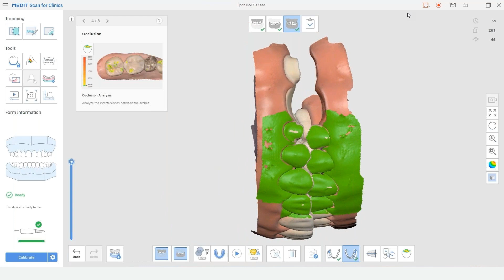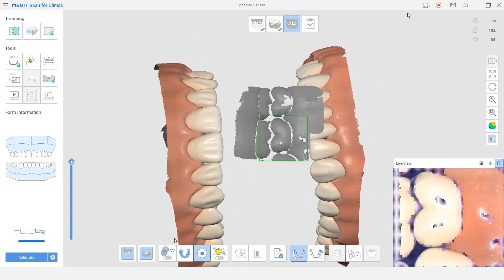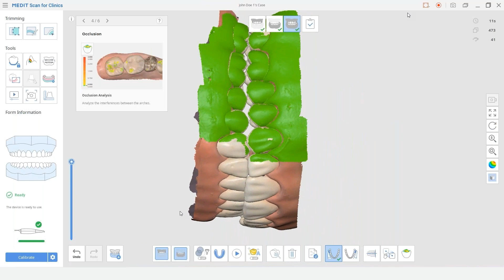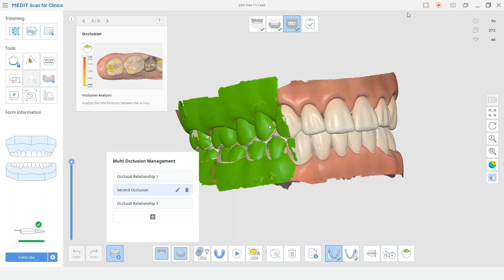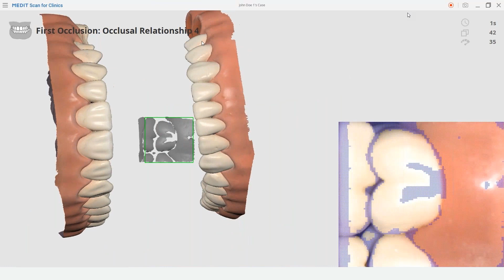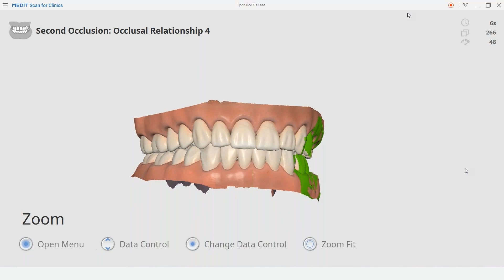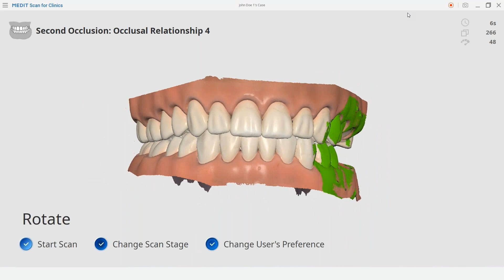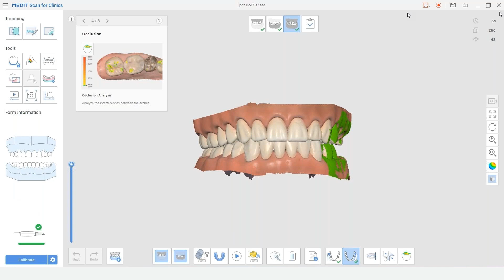Medit Webinar - How To Create Multiple Occlusions in Medit Scan for Clinics (Pre-recorded)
In this webinar, you can learn how to create multiple occlusion scan data and manage scan alignment. Multiple occlusion patterns can be acquired in patients with large or irregular tooth movements.